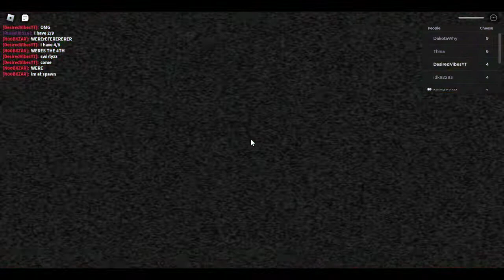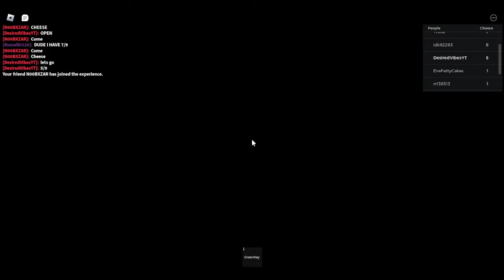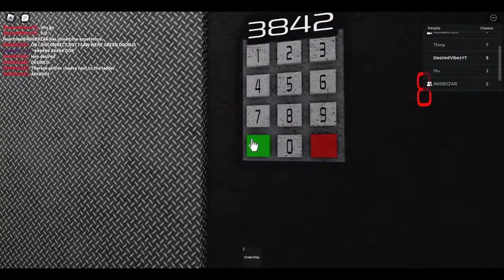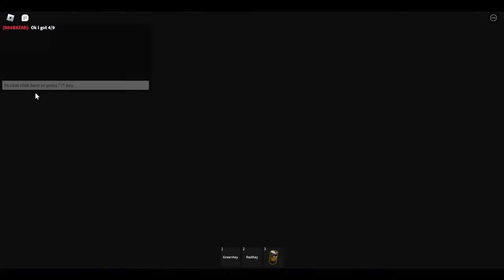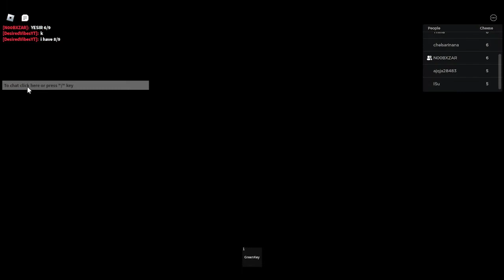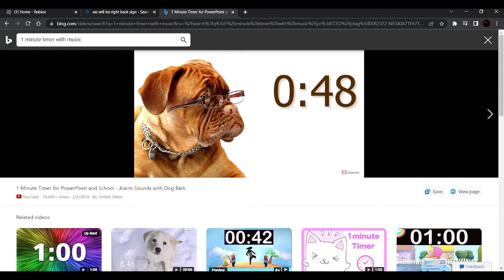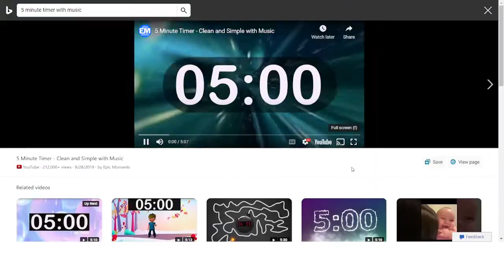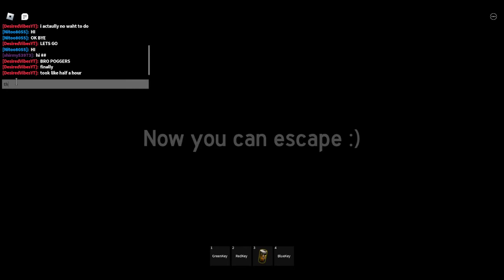Beating cheese escape on roblox! (READ DESC)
Bro this took so long i am never playing that game again LOL
Comment what games i should play!